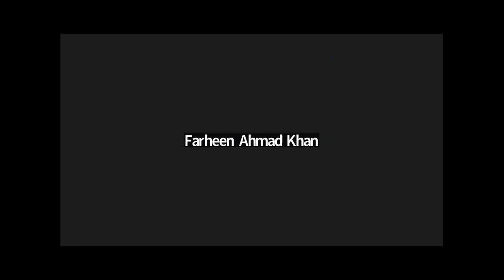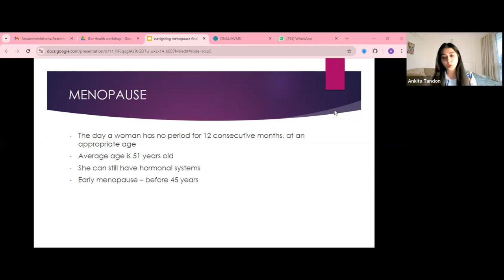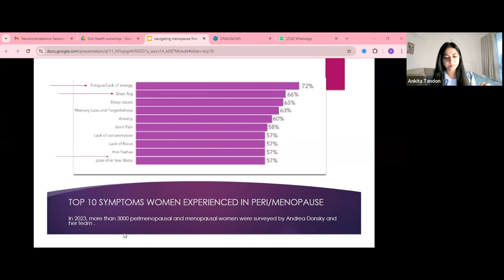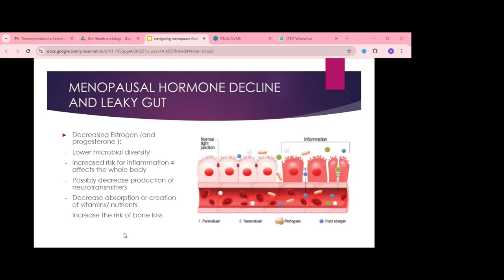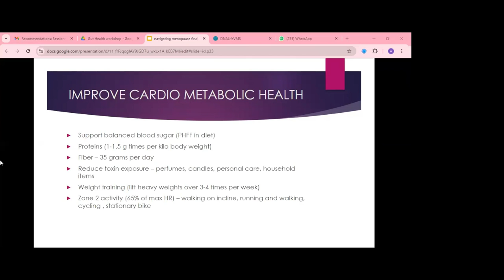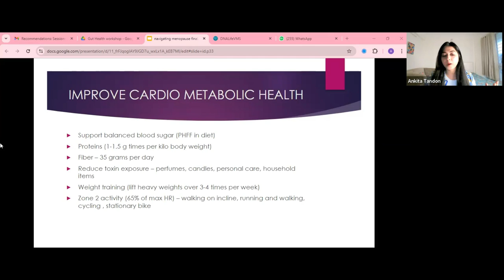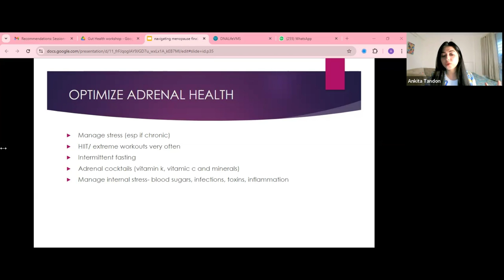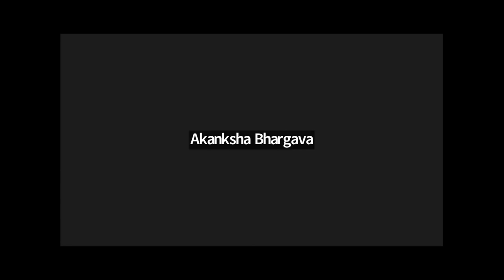Navigating Perimenopause: Strategies for a Smooth Transition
Discover practical strategies to ease your perimenopause transition, with our alumni expert, Ankita Tandon (Batch of 2003) - Organised by the Mayo Girls' Alumni Association.

The session focusses on empowering MCGS alumni to manage perimenopause effectively. The session will cover practical tips and insights on managing the physical and emotional changes during this phase, including how to address symptoms like hot flashes, mood swings, weight gain, brain fog and sleep disturbances.